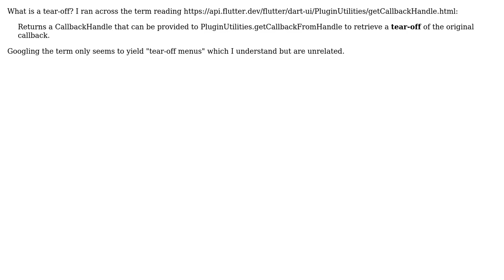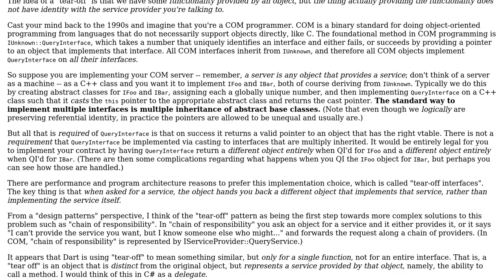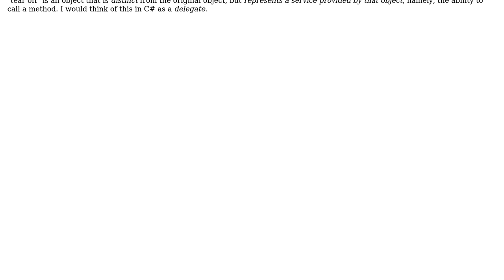Software Engineering: What is a "tear-off" in software design or patterns?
With thanks & praise to God, and with thanks to the many people who have made this project possible! | Content (except music & images) licensed under CC BY-SA | Music | Images & others | With thanks to user Pete Alvin user Eric Lippert user Christophe and the Stack Exchange Network Trademarks are property of their respective owners. You are responsible for your own actions.